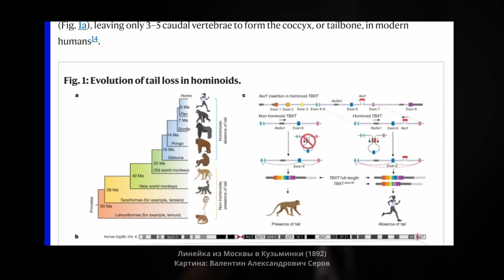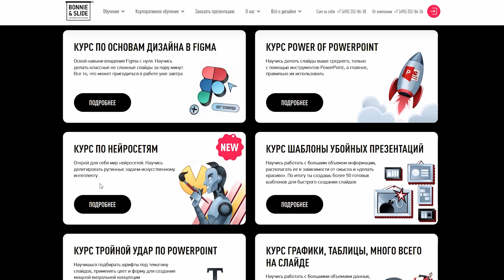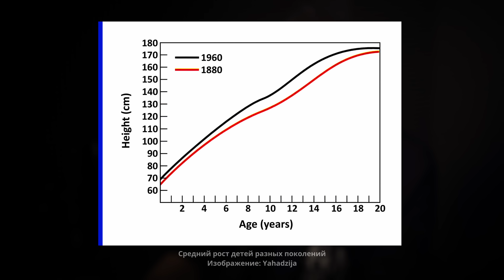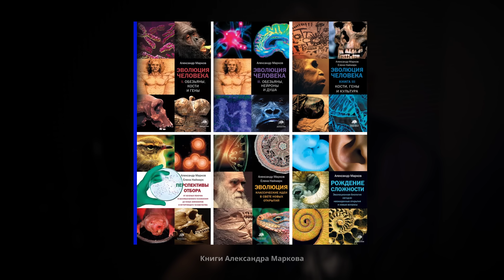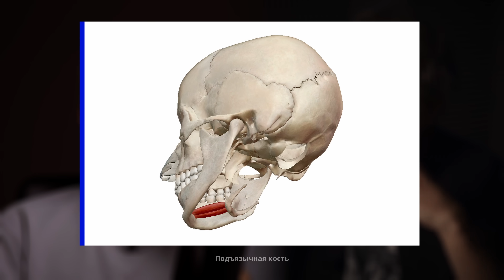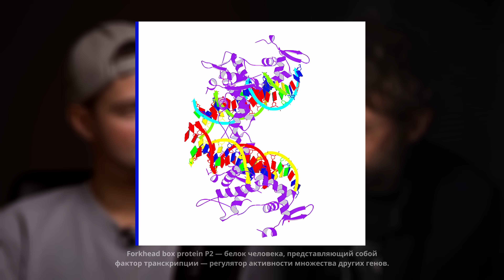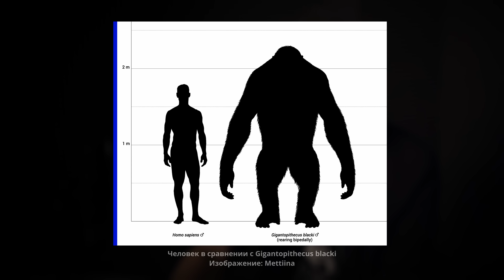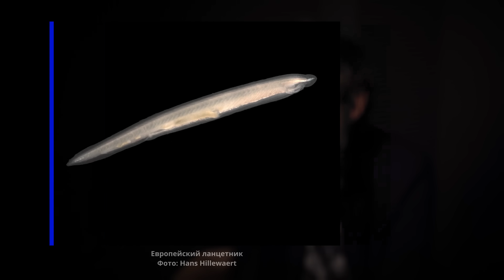ДРОБЫШЕВСКИЙ: ПОЧЕМУ ЧЕЛОВЕК БЕЗ ХВОСТА, НО С МОЗГОМ?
"Если вы склонны жаловаться на жизнь, подумайте о том, как жили наши предки. Вот уж кому приходилось нелегко". А как жили древние люди? О чем они думали? Что их окружало? Чем они питались и чем занимались в свободное время? О жизни и эволюции наших предков мы поговорили с антропологом Станиславом Дробышевским.

0:00 - На что стоит посмотреть, если есть машина времени?
1:03 - Как и почему у человека пропал хвост?
3:40 - Как предки людей встали на две ноги?
4:28 - Какая мутация вызвала появление интеллекта у человека?
7:25 - "Биологически мы не сделаны для того, чтобы жить в городах". Как город влияет на человека?
10:23 - Когда человек окончательно адаптируется для жизни в городе?
13:02 - Почему в современном мире люди начали быстрее расти и развиваться?
15:20 - Почему город ускорил развитие человека?
16:52 - Какой предел роста у людей?
18:24 - Какая главная мутация у человека?
20:12 - Кого почитать, чтобы узнать больше про развитие интеллекта у человека?
22:00 - Главное отличие человеческого интеллекта от обезьяньего?
25:19 - Почему девочки в детском возрасте развиваются быстрее?
26:49 - Юмор - это эволюционная фишка человека?
28:08 - Обезьяны умеют шутить? Рассказываем шутку от гориллы Коко
28:36 - Как юмор демонстрирует работу мозга и в чем его польза?
30:00 - Древние люди шутили? Рассказываем о древнем приколе
31:34 - "Загадка - это опасность". Почему мы тянемся к изучению нового?
33:03 - Откуда мы знаем, что у древних людей была речь?
36:03 - Как общаются обезьяны? На каком уровне у них речь?
38:53 - Как речь обезьян отличается от нашей?
42:16 - "Борьба за обед" книга о жизни древних людей и рассказе откуда мы это знаем
46:44 - Некоторые виды неандертальцев специализировались на охоте на медведей. Что ели наши предки?
48:00 - Мода у древних людей. Любимые цвета, украшения из яиц страусов и искусственный янтарь
51:50 - Гигантопитеки. Что это за огромные обезьяны?
53:00 - Вымирание неандертальцев и хоббитов
53:43 - Могли ли люди эволюционировать совершенно иначе? Почему выжил именно наш вид?
55:20 - Эволюция человека из муравьев. Почему в принципе это реально?
57:26 - Почему неандертальцы проиграли эволюционную битву?
1:00:59 - В каком виде сообщества мы живем?
1:03:26 - Почему людям нужен лидер?
1:08:04 - Как человеческий мозг адаптируется к обществу?
1:10:02 - Есть ли неизвестные предки человека? Что делают с неизвестными костями?
1:13:11 - Какие белые пятна есть в истории эволюции человека?
1:14:35 - Почему сложно найти остатки древних людей?
1:17:42 - Сколько стоит экспедиция на раскопки?
1:21:02 - Как устроено наименование видов древних людей?
1:22:27 - "Мы потомки великих мыслителей и творцов". Какими были наши древние предки?
1:24:50 - "Шимпанзе решает больше задач, чем человек сейчас"
1:26:38 - Спасибо за просмотр!

*признан экстремистским и заблокирован на территории РФ как продукция Meta **
**признана экстремистской организацией